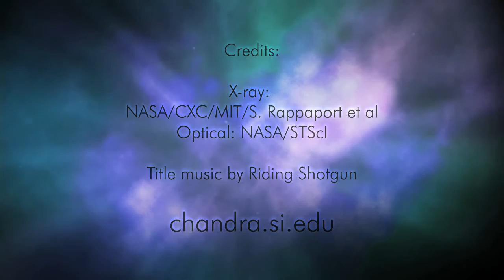A Tour of Arp 147 HD 720p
Just in time for Valentine's Day comes a new image of a ring -- not of jewels -- but of black holes. This image shows Arp 147, a pair of interacting galaxies some 430 million light years from Earth, as seen by the Chandra X-ray Observatory and the Hubble Space Telescope. The ring-shaped object on the right is a remnant of a spiral galaxy that collided with the elliptical galaxy to the left millions of years ago.

The collision triggered a wave of star formation. Many of these new young stars raced through their evolution in a few million years or less and ended up as supernova explosions or black holes. X-rays from Chandra now reveal a ring of these black holes in the outer arms of the spiral structure. Researchers estimate that the nine sources around the ring are likely 10 to 20 times more massive than the Sun a rather impressive weight for any Valentines gift.